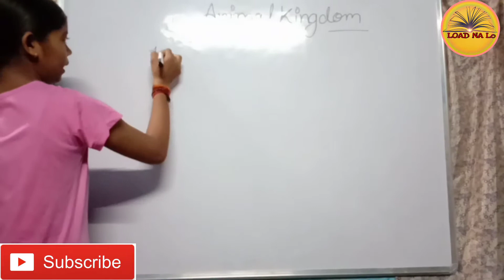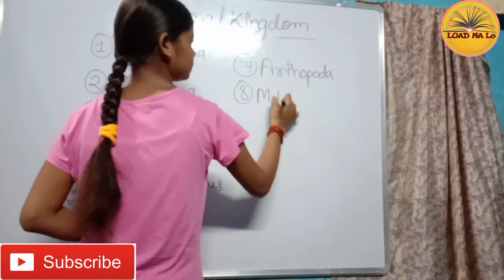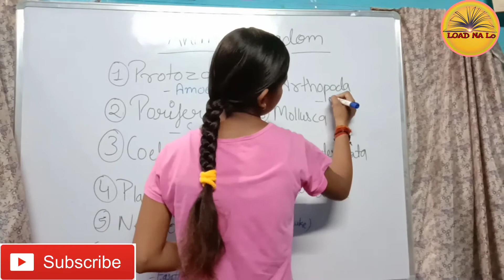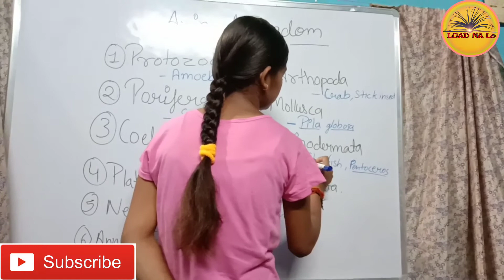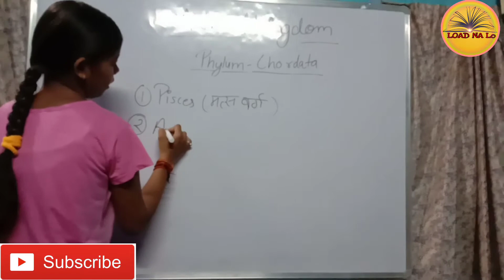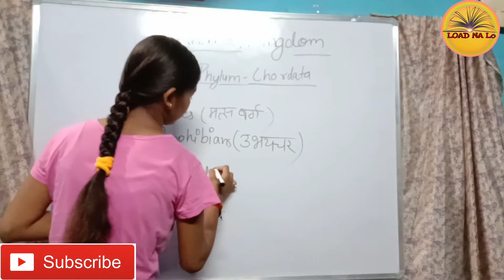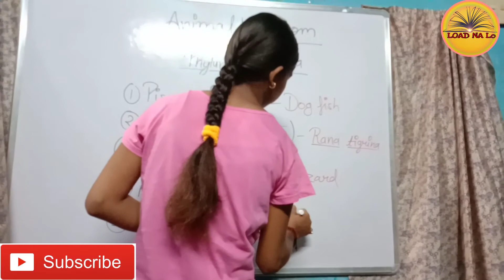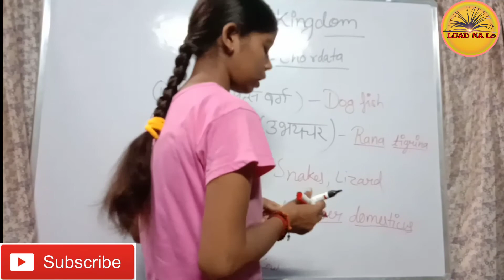Animal Kingdom /10 phylums / Phylum / Zoology / Loadnalo/ Phylums in Hindi/Animal kingdom in Hindi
Let's Learn about Phylums,
there are 10 phylums overthere
watch the whole video and Get benefited .